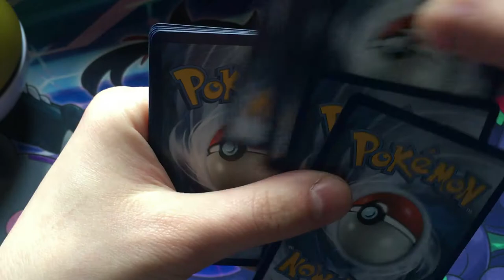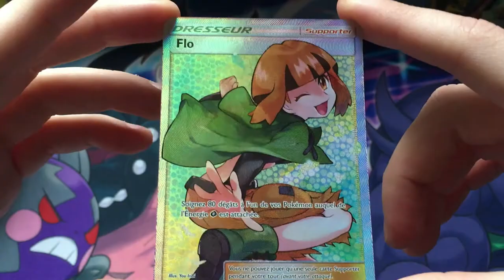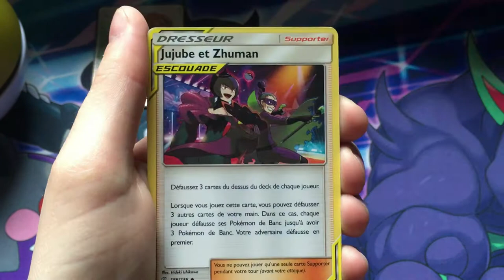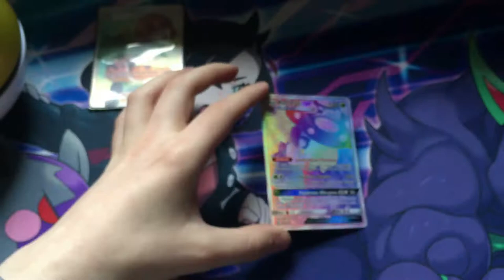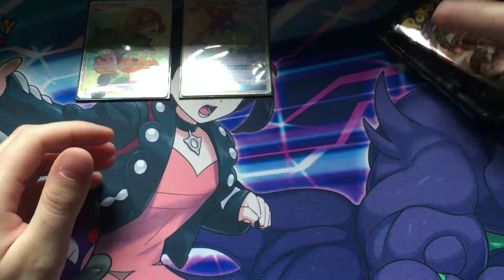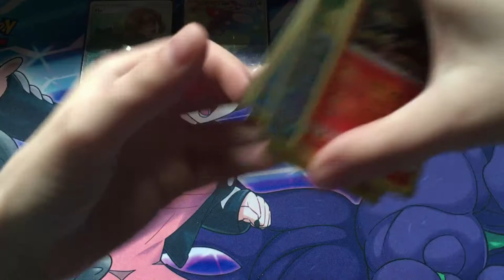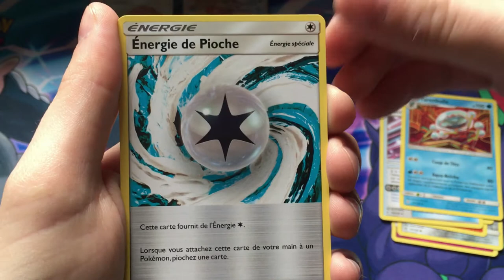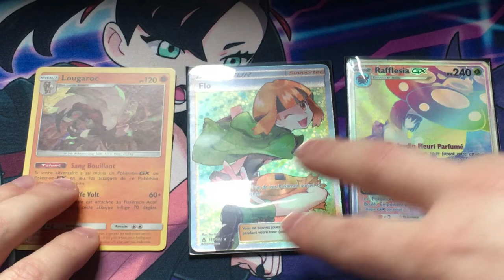UNE FULL ART, UNE RAINBOW, WHAT ELSE ?! Ouverture de 2 NiveauBall + boosters Soleil et Lune.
De nouvelles balls sont sorties, donc quoi mieux que de se les procurer et d'en ouvrir 2 ensemble.

1e sentiment dans cette vidéo : la déception, à la vue des extensions de boosters qu'ils ont mis dans ces niveau ball. Ultra Prisme, Tempête Céleste et Eclipse Cosmique : mais WTF !

2e sentiment : la joie, à la découverte des premières cartes que l'on obtient dans ces boosters. J'étais donc obligé de m'excuser auprès de ces boosters qui ne me voulaient que du bien.

Moral de l'histoire : Ne jamais juger un booster à son emballage (extension) =D